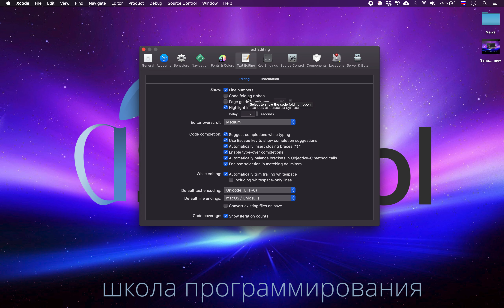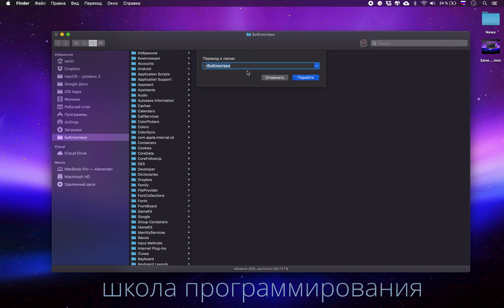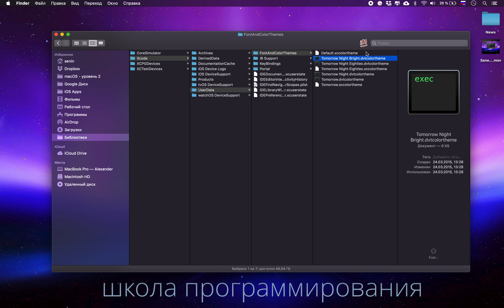Xcode - настройка цветовых тем